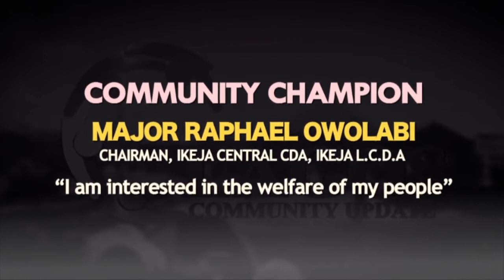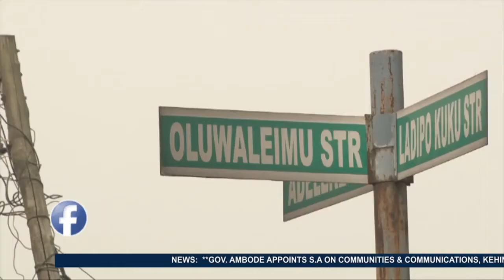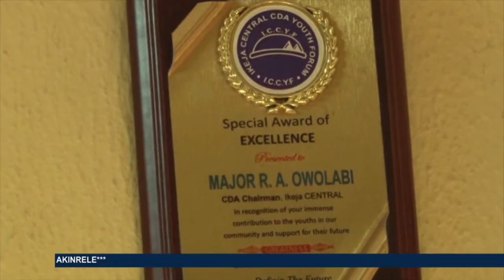LCU34B - COMMUNITY CHAMPION - MAJOR RAPHAEL OWOLABI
COMMUNITY CHAMPION - MAJOR RAPHAEL OWOLABI , CHAIRMAN, IKEJA CENTRAL CDA,  IKEJA L.C.D.A - "I am interested in the welfare of my people"